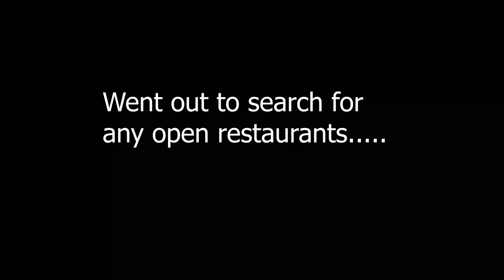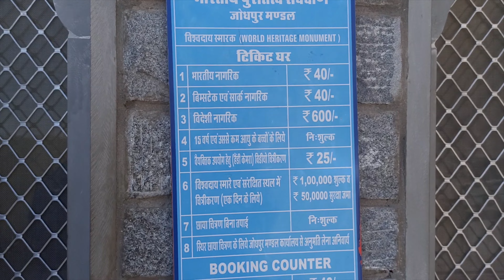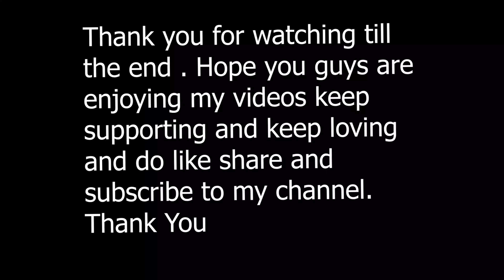Exploring Udaipur | Kumbalgarh Fort